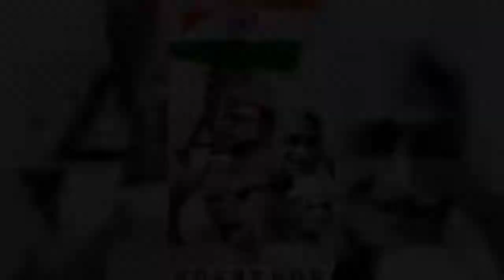HAPPY iNDEPENDANCE DAY 🇮🇳